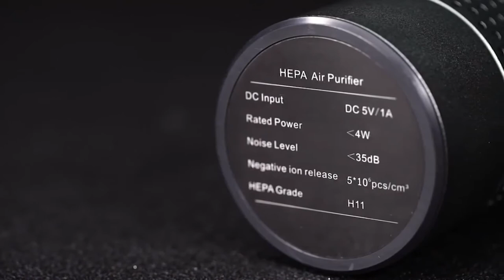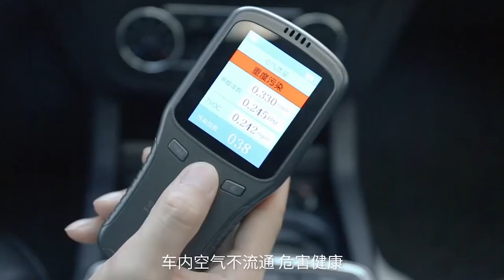Máy lọc không khi trong xe ô tô